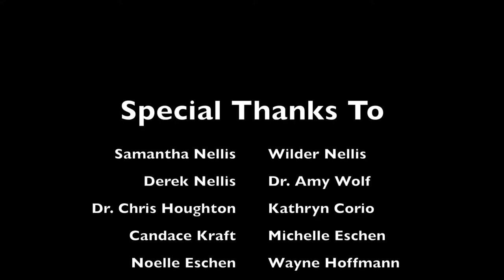VBrotske Movie Final